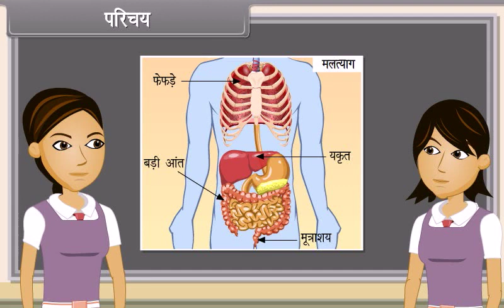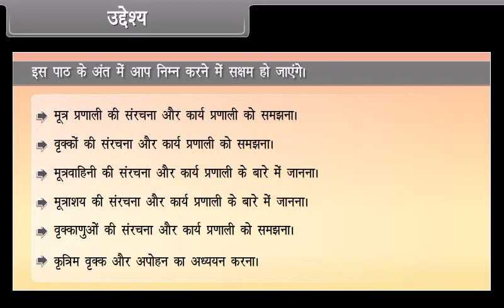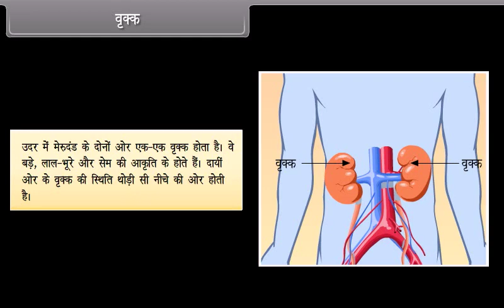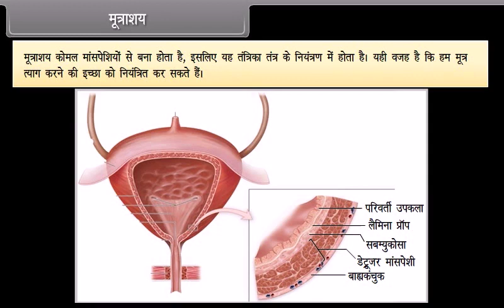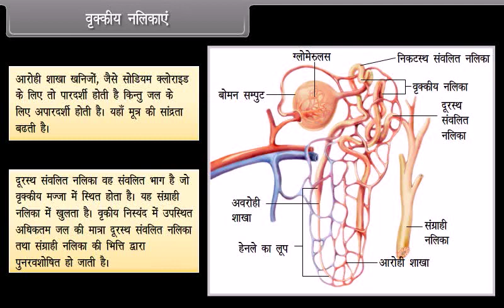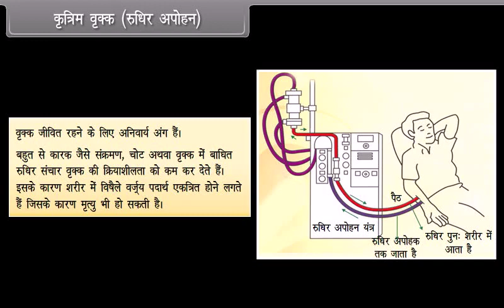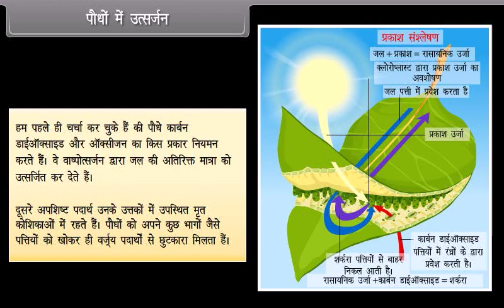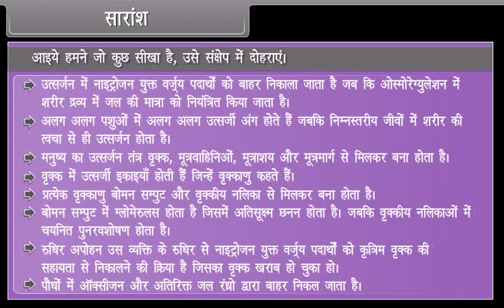Life Processes Excreation V Class 10 | BIOLOGY | In Hindi